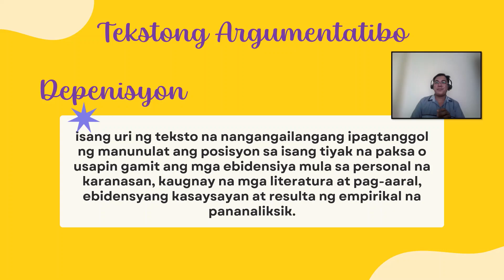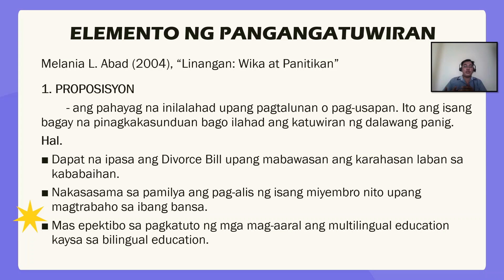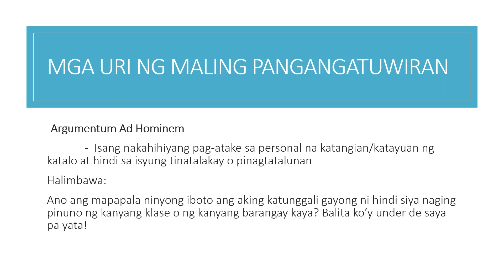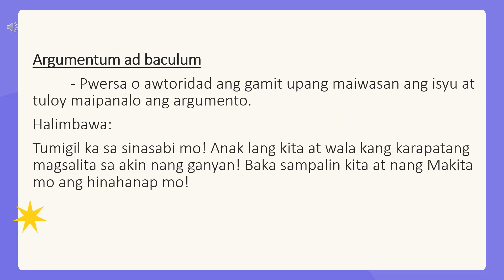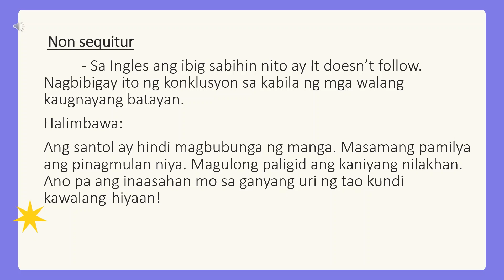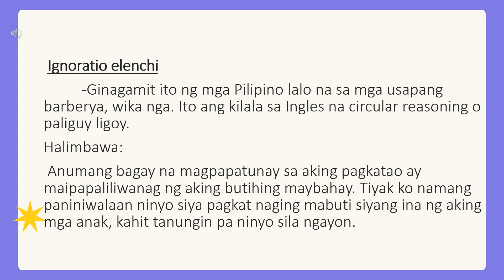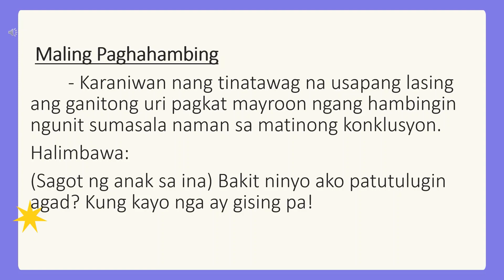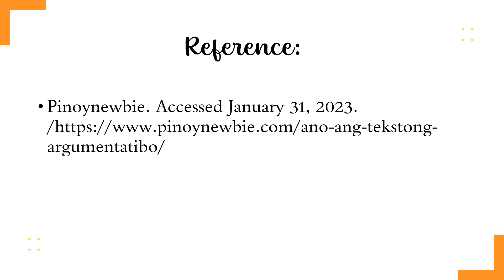Tekstong Argumentatibo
Pagbasa at Pagsusuri ng iba't ibang Teksto Tungo sa Pananaliksik

Isang uri ng teksto na nangangailangang ipagtanggol ng manunulat ang posisyon sa isang tiyak na paksa o usapin gamit ang mga ebidensiya mula sa personal na karanasan, kaugnay na mga literatura at pag-aaral, ebidensyang kasaysayan at resulta ng empirikal na pananaliksik.